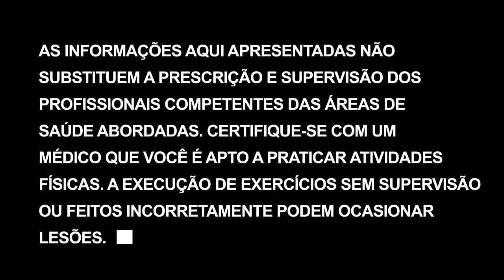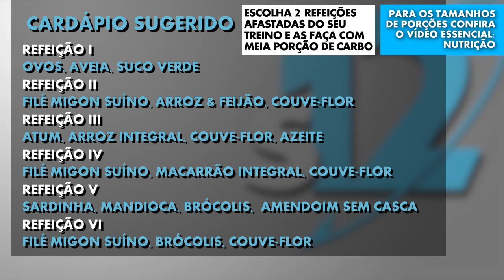Cortando a creatina | Super 12 - Dia 40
Continuando nossos ajustes, iremos cortar a creatina. Apesar de ela ser excelente para a contrução de massa magra, ela também retém um pouco de líquido. Como já utilizamos ela praticamente metade do programa e já nos beneficiamos bastante dela, agora chegou a hora de cortá-la para a definição aumentar. Essa é uma estratégia usada especificamente para o Super 12, visando definição. Os benefícios da creatina NÃO cessam ou diminuem após uso prolongado.